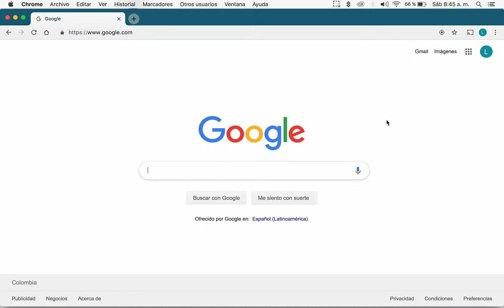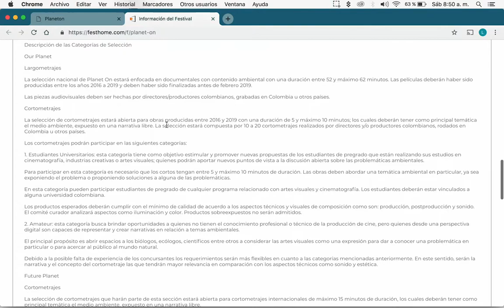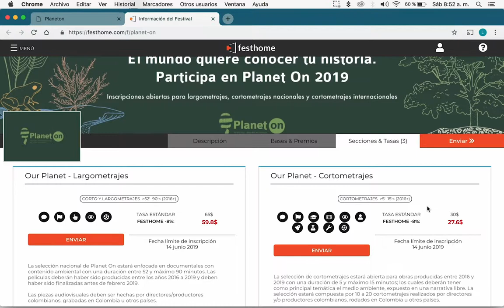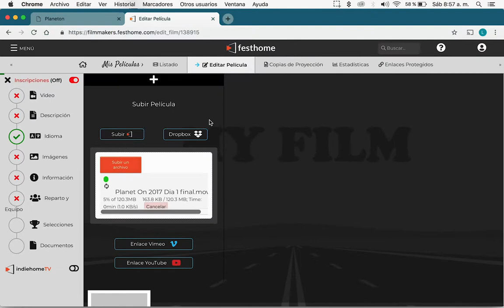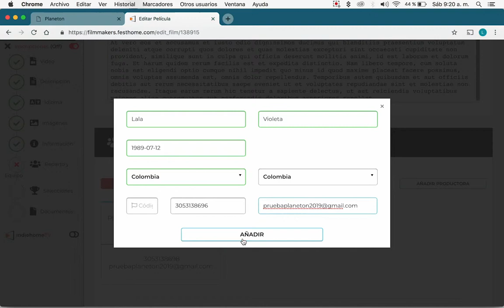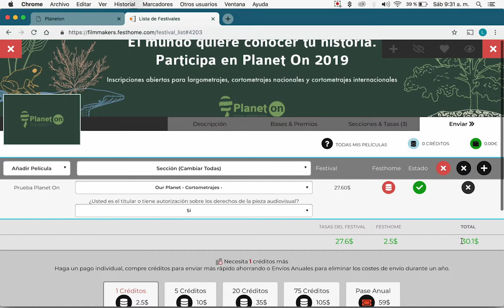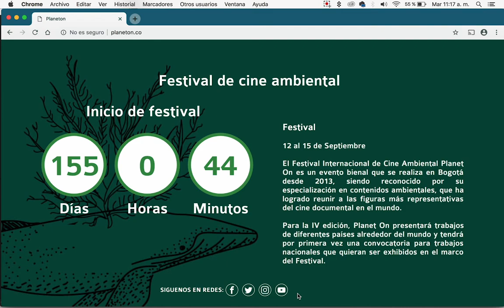Registro e Inscripción Planet On 2019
En este vídeo te contamos el proceso de registro e inscripción de sus películas en nuestro Festival Planet On 2019.